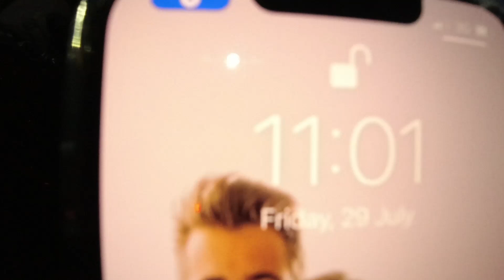Sam's Dumb Decisions! Check Out How He Gets Out!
It was supposed to be a quiet weekend on the Murray. Until Sam took his Stock 4x4 Triton down the wrong track in the dark.

We have some more awesome videos coming out soon!